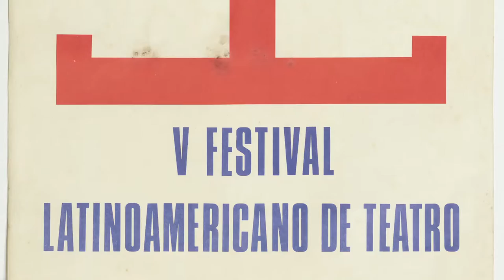TUOV convida para as comemorações de 50 anos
O TUOV completa 50 anos de resistência, é um dos mais antigos grupos de Teatro Popular das Américas. As comemorações trazem exposição que revisita a trajetória do grupo, oficinas de dramaturgia entre outras atividades. Serviço:

- Exposição TUOV 50 ANOS - Em busca de um teatro popular
Abertura: 04/02/2017 – 15h às 21h
Temporada: 04/02/2017 a 02/07/2017- quarta a sábado – 14h às 18h (excepcionalmente o domingo 02/07/17 de encerramento)
Classificação: Livre

- Oficinas Dramaturgia no jogo da cena
Abertura: 28/01/2017 – 15h às 19h
Temporada: 28/01/2017 a 01/07/2017- aos sábados
Classificação: Livre

Local: Teatro Popular União e Olho Vivo, Rua Newton Prado, 766, Bom Retiro – São Paulo- SP